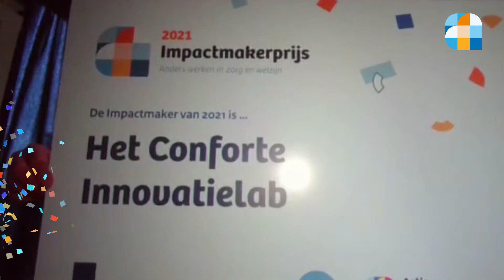Prijsuitreiking Impactmakerprijs bij Conforte Innovatielab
Conforte Innovatielab wint de Impactmakerprijs 2021! Wij kwamen speciaal langs om de prijs uit te reiken.

Het Actie Leer Netwerk is onderdeel van het actieprogramma Werken in de Zorg van het ministerie van Volksgezondheid, Welzijn en Sport. Wij leggen de verbinding tussen het actieprogramma, het werkveld en onderwijs en dragen daarmee bij aan voldoende, tevreden en goed toegeruste medewerkers in de zorg.